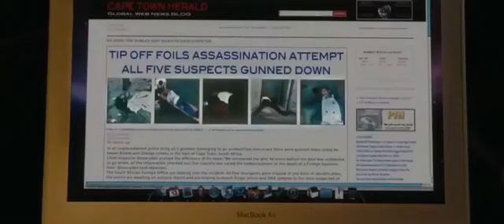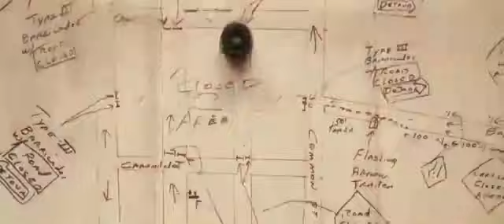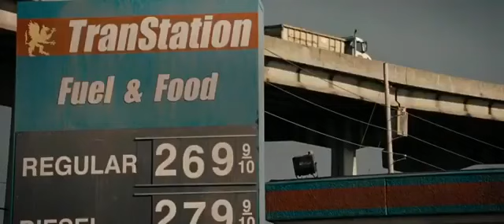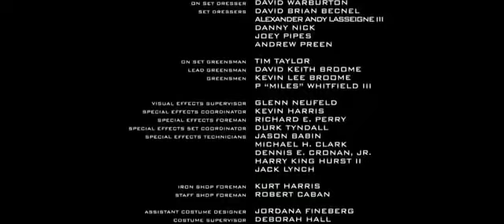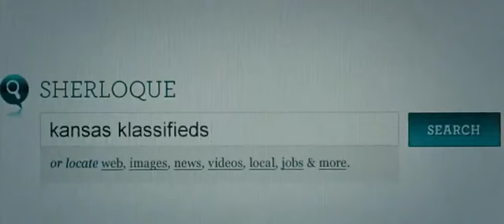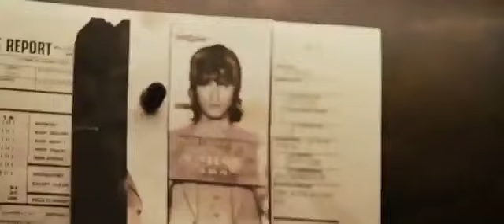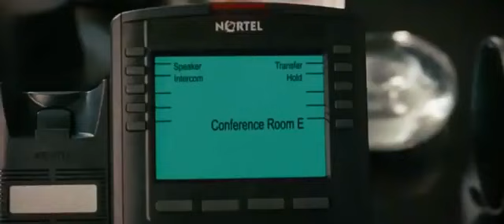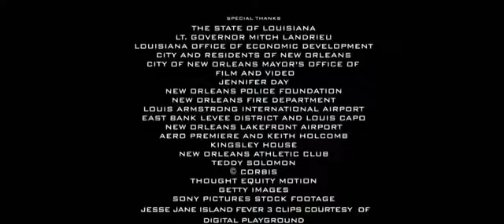فيلم الاكشن لعام ٢٠١٩ ..